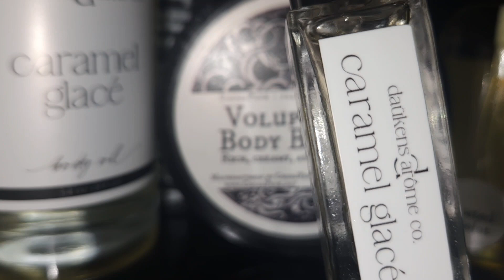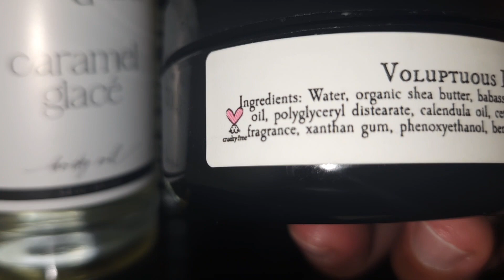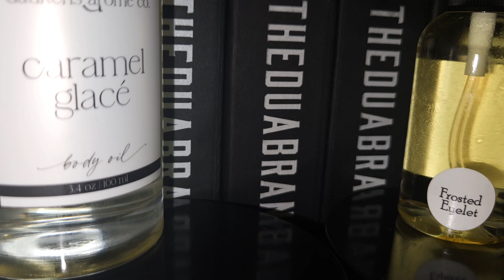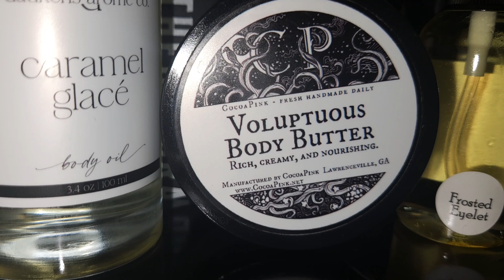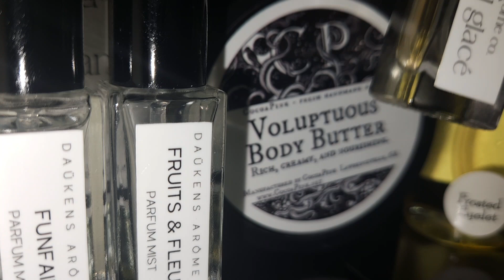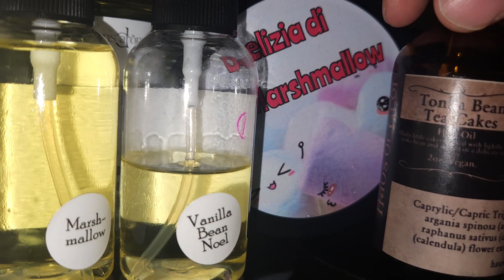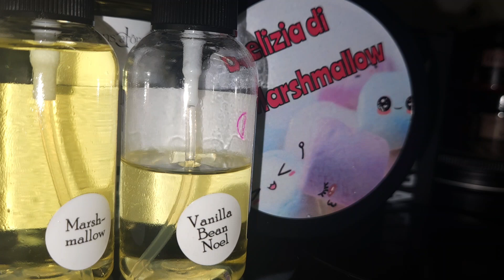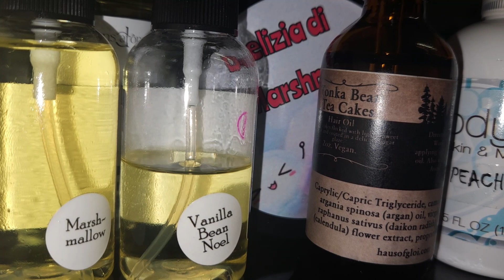Scent Layering &Mixing Saturday|DaukinsAroma|BubbleBistro|Cocopink|HausOfGloi|Dua|Kyse|LashawnTerry